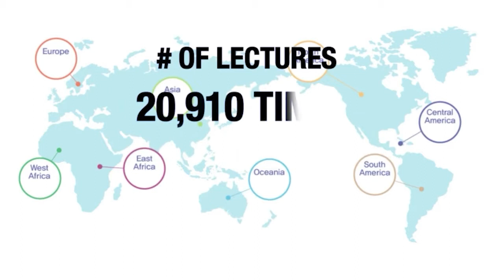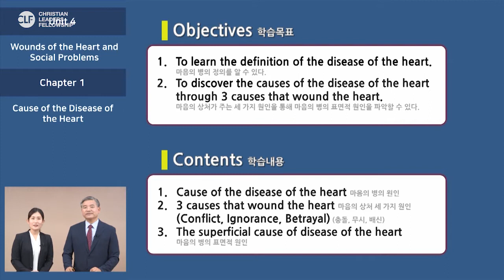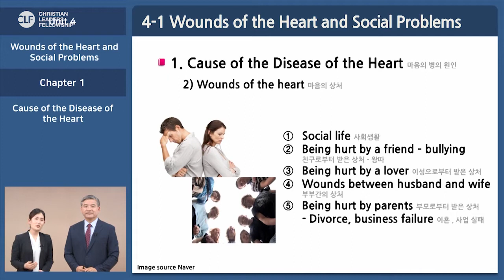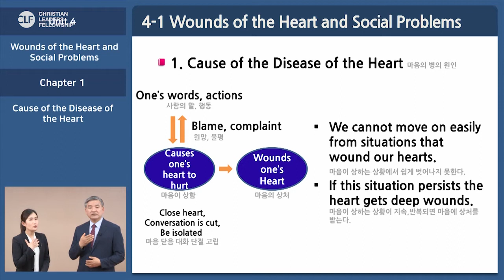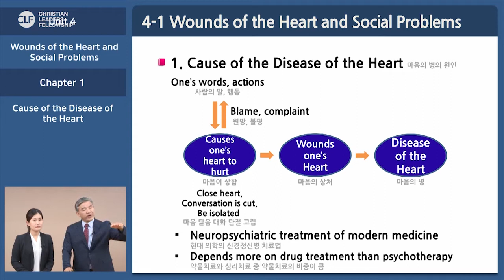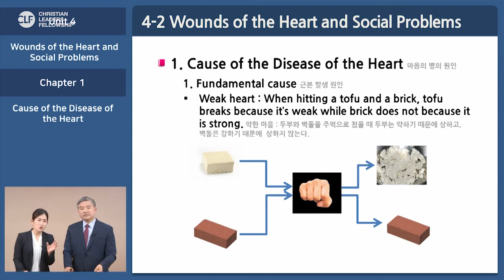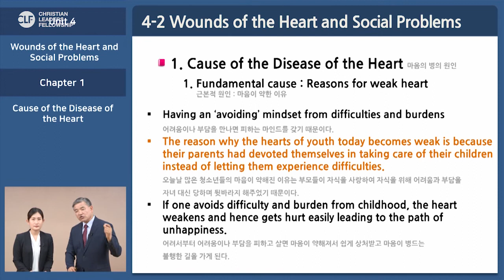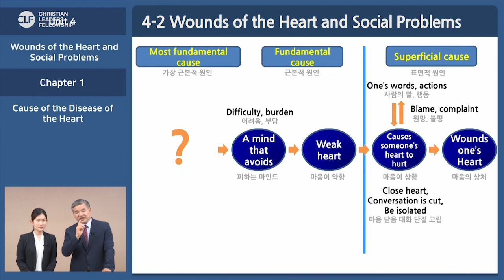CLF Mind Education Lecture #1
Mind Education Lecture #1
❖ Lecturer : Jae Hong Kim
- President, International Mind Education Institute